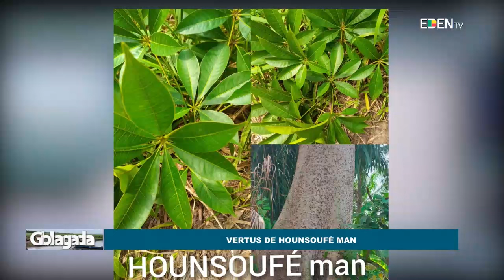GBLAGADA DU 04 Mai 2024 SUR EDEN TV AVEC Gildas HONFO et Martin KOUDENOUKPO